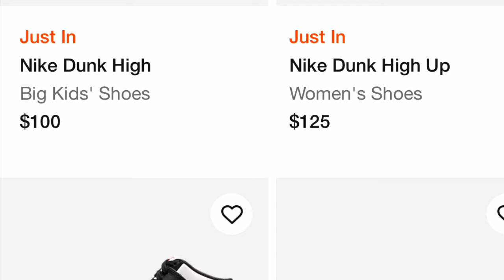This is crazy!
I can’t believe it. They still won’t listen.